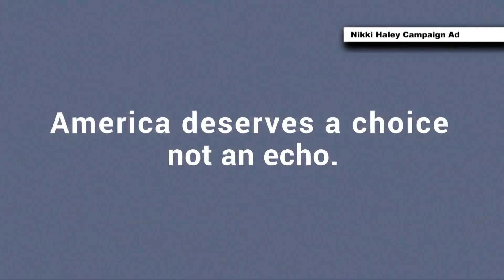DeSantis launches GOP presidential campaign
Florida Gov. Ron DeSantis launched his 2024 presidential campaign on Wednesday with firm words but a disastrous Twitter announcement that did little to counter criticism that the 44-year-old Republican may not be ready to take on former President Donald Trump.

While he tried to project confidence, DeSantis' unusual decision to announce his campaign in an online conversation with Twitter CEO Elon Musk ultimately backfired. The audio stream crashed repeatedly, making it virtually impossible for most users to hear the new presidential candidate in real time.

“American decline is not inevitable, it is a choice. And we should choose a new direction — a path that will lead to American revitalization,” DeSantis said on the glitchy stream, racing through his conservative accomplishments. “I am running for president of the United States to lead our great American comeback."

While his critics in both parties delighted in the rocky start, DeSantis' announcement marks a new chapter in his extraordinary rise from little-known congressman to two-term governor to a leading figure in the nation’s bitter fights over race, gender, abortion and other divisive issues.